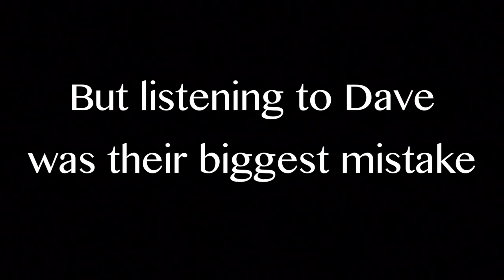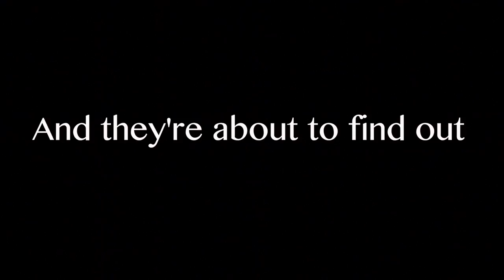The Departure - A Metra Story HD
It's a trailer, to a movie, that will never get made. ENJOY!